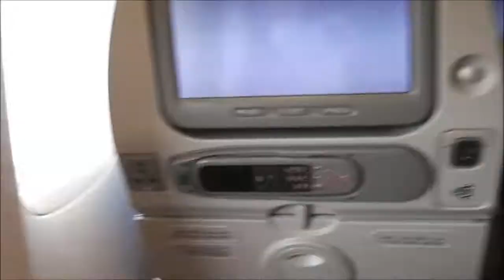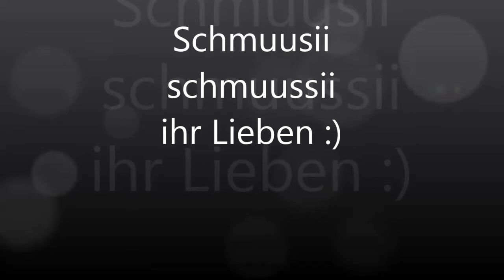Reise durch Australien Teil1 - Serina und Max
GUCKT EUCH UNBEDINGT DEN 5. TEIL AN!!!

Serina und Max - Reise durch Australien Teil1
Start in Perth, ankommen, Organisation und Pipapo.. liebe grüße an Alle